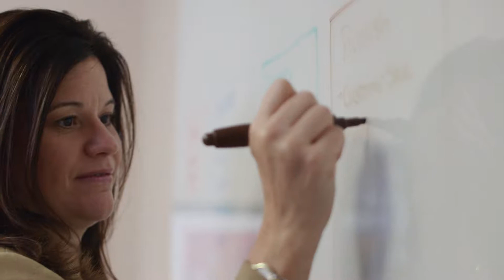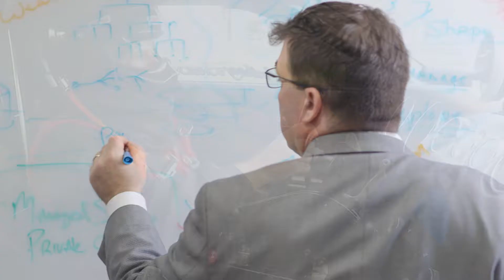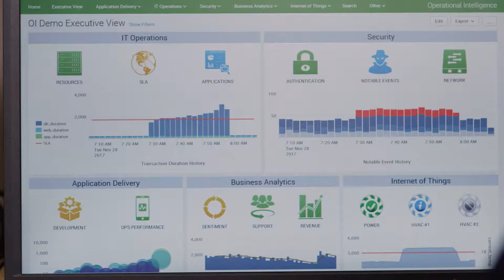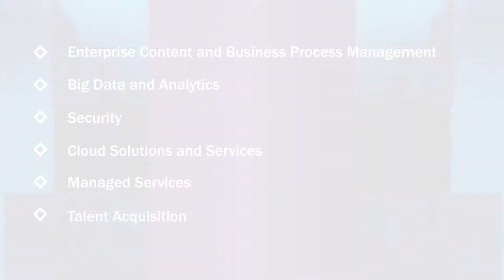The Analytics Of Winning (extended)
Uncover how Micro Strategies uses technology and analytics to excel in business and on the racetrack with Bon Giovanni Racing.

With nearly 35 years of innovation, Micro Strategies transforms customer data into valuable insights, enabling market leadership. Their expertise includes:

Security and Cloud Solutions
Enterprise Content Management
Driven by teamwork and data-driven strategies, Micro Strategies ensures success with meticulous data management and analysis. Their solutions are crafted to meet unique business challenges, fostering long-term growth and success.

Focused on winning both in business and sport, Micro Strategies is dedicated to helping clients cross the finish line first.

Learn how Micro Strategies can propel your business success at Micro Strategies. 🚀🏁